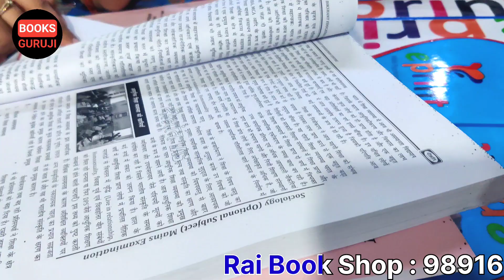Sociology Notes For 2023-24 UPSC mains Optional Subject by S S Pandey Sir | Priya Mam Review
Best Notes for Upsc mains sociology optional |
S S Pandey sir Sociology optional notes 2023 -24 | Samajshastra Notes

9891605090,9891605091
Just WhatsApp or call on above number

Aspirants can also contact on below Numbers for more any query or order place on same

.Sociology Booklist & Resources
Sociology Optional Notes Review🔥| Mahapatra Sir Sociology Optional Notes| UPSC Sociology Notes 2023
SOCIOLOGY OPTIONAL COMPLETE BOOKLIST AND NOTES REVIEW By Priya Chaudhary mam
In this Video I have described about UPSC IAS Sociology Optional Notes Review, Mahapatra Sir Sociology Optional Notes 2024 ,  | IAS optional books | sociology optional UPSC 2024
IAS sociology optional complete booklist and material unboxing Sankhla|| समाजशास्त्र complete notes 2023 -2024  Sociology Optional Notes 2023 , sociology upsc optional lecture,
sociology upsc optional syllabus,
sociology upsc optional booklist,
sociology upsc optional in hindi,
sociology upsc optional strategy,
sociology upsc optional subject,
sociology upsc optional lecture sleepy classes,
sociology upsc optional paper 2023
sociology optional for upsc best teacher,
sociology optional booklist for upsc in hindi,
sociology optional books for upsc in hindi,
sociology optional for upsc byju's,
books for sociology optional upsc by toppers,
SS pandey sir notes Review
Sociology optional ( समाजशास्त्र ) best notes
SOCIOLOGY OPTIONAL COMPLETE BOOKLIST AND NOTES REVIEW BY Priya Chaudhary Mam 2023